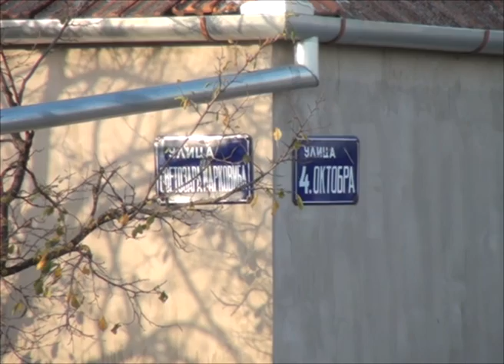Asfaltiranje prioritet u Bašaidu